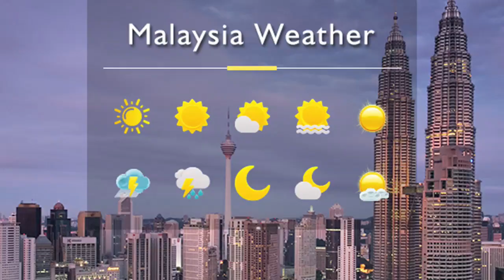TIPS MEMBELI BUSANA HARI RAYA SECARA 'ONLINE'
Kami bawakan ENCIK MUHAMMAD KHALIK MUSTAFA, Pensyarah Jabatan Reka Bentuk Fesyen, UiTM Cawangan Perak berkongsi Tips Membeli Busana Hari Raya Secara 'Online'.

Semoga bermanfaat